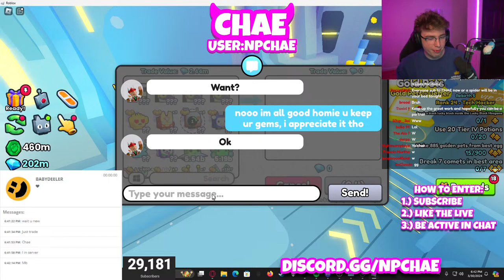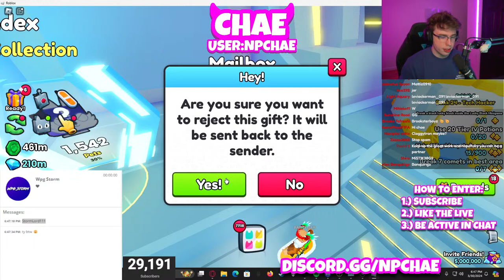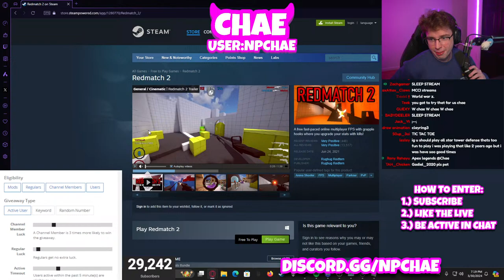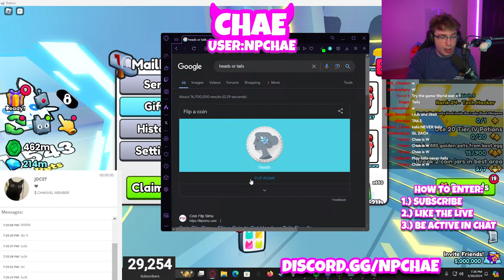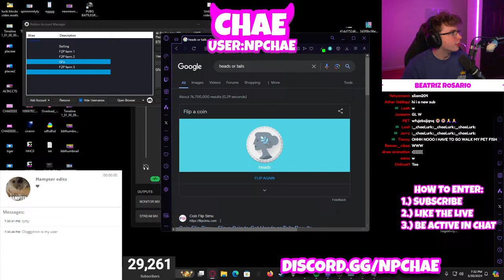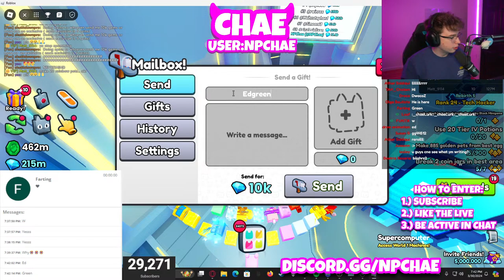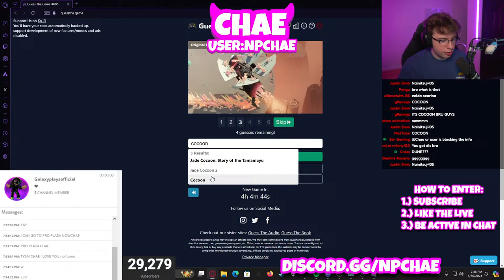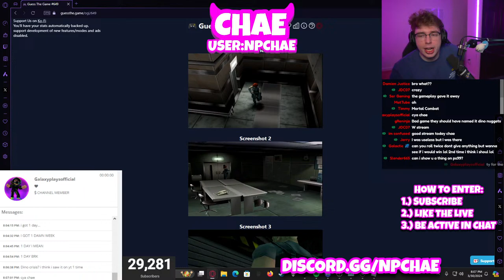🔴PET SIM 99 MAILBOX GIVEAWAYS! Huge Pets, Exclusives and MORE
(Sometimes I stream my own music, Sometimes I stream Lofi Girl)

2.) Like the livestream
3.) Be active in chat
(Yes winners can win more than once!)